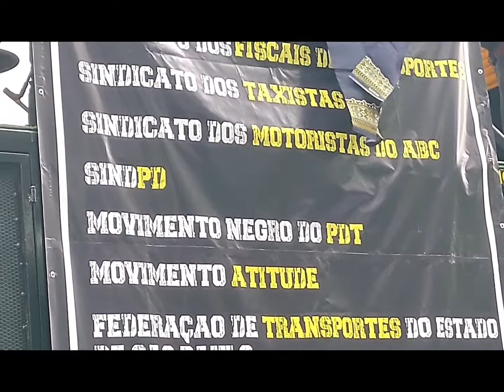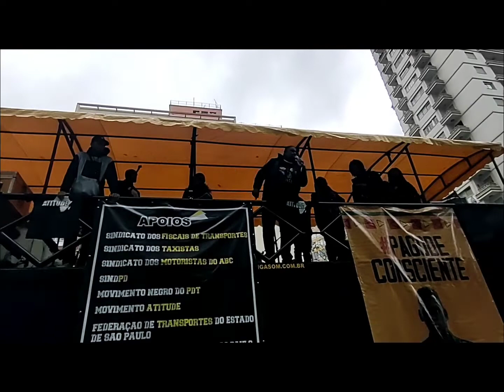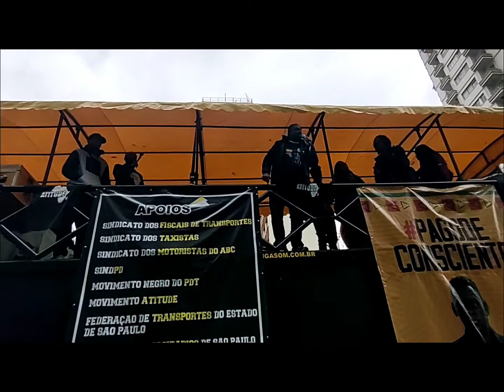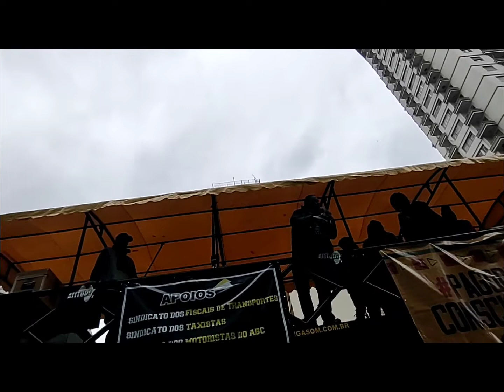VPR 22 19 05 2022 Contra o racismo